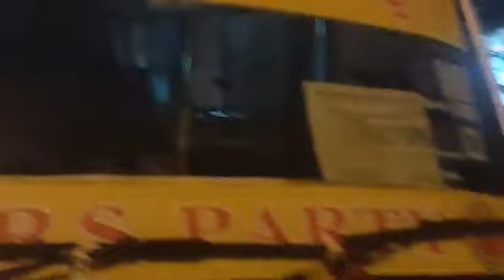ಶಾಂತಿನಗರ ವಿಧಾನಸಭಾ ಕ್ಷೇತ್ರದ KRS ಪಕ್ಷದ ಅಭ್ಯರ್ಥಿ ರೋಲ್ಯಾಂಡ್ ಸೋನ್ಸ್ ಪರವಾಗಿ ಪಕ್ಷದ ಅಧ್ಯಕ್ಷರ ಚುನಾವಣಾ ಪ್ರಚಾರ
🔦 ಟಾರ್ಚ್ ಗುರುತಿಗೆ ಓಟು,
ಭ್ರಷ್ಟರಿಗೆ ಛಡಿಯೇಟು!

ಏಳಿ! ಎದ್ದೇಳಿ! ವೀರಕನ್ನಡಿಗರೇ,
ಭ್ರಷ್ಟರನ್ನು ತೊಲಗಿಸುವ ತನಕ ವಿರಮಿಸದಿರಿ.
KRS ಪಕ್ಷವನ್ನು ಬೆಂಬಲಿಸಿ; ಕರ್ನಾಟಕ ರಕ್ಷಿಸಿ.

ಈಗಲ್ಲವಾದರೆ ಇನ್ಯಾವಾಗ? ನೀವಲ್ಲದಿದ್ದರೆ ಇನ್ಯಾರು?

ಬನ್ನಿ, ನಾವೆಲ್ಲಾ ಜೊತೆಗೂಡಿ ಲಂಚಮುಕ್ತಕರ್ನಾಟಕ, ಬಸವಣ್ಣನ ಕಲ್ಯಾಣಕರ್ನಾಟಕ, ಕುವೆಂಪುರವರ ಸರ್ವೋದಯಕರ್ನಾಟಕ'ವನ್ನು ಕಟ್ಟೋಣ.

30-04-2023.